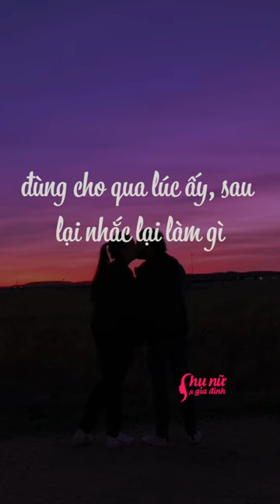VỢ CHỒNG VỚI NHAU KHÔNG VỪA Ý CHỖ NÀO GÓP Ý NGAY _Phụ Nữ Gia Đình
Hãy bấm theo dõi Phụ Nữ và Gia Đình để đón xem những video mới nhất của Phụ Nữ và Gia Đình